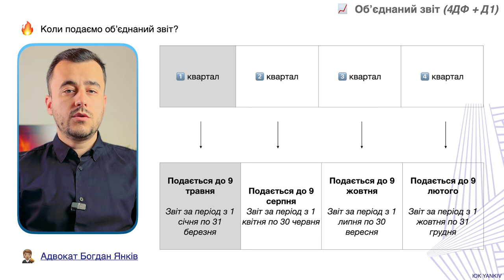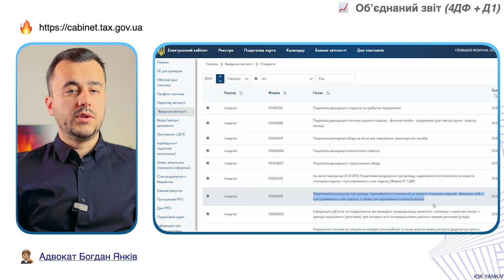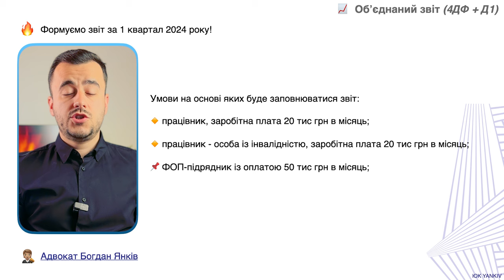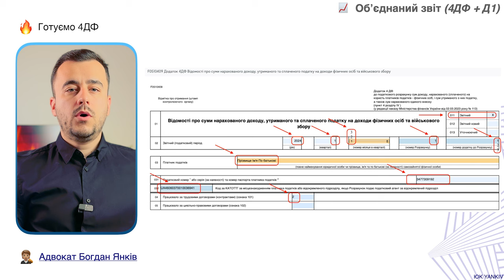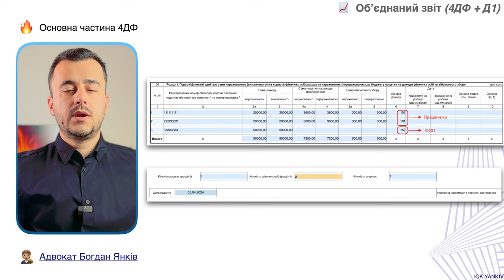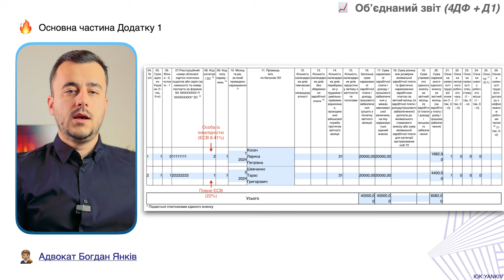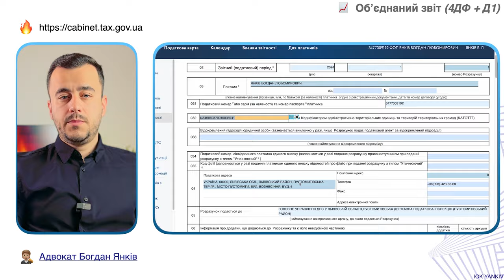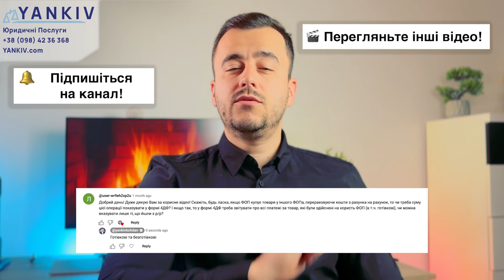Як подати об’єднаний звіт. 4ДФ + Додаток 1 за 1 квартал. Приклад заповнення!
Як подати об’єднаний звіт за 1 квартал 2024 року. Приклад заповнення 4ДФ, приклад заповнення Додатку 1 до об’єднаного звіту у 2024 році. У відео демонструєтсья приклад заповнення на основі нарахування ФОП, а також виплати заробітної плати у розмірі 20 000 грн на користь особи із інвалідністю по пільговій ставці ЄСВ, а також по повній ставці ЄСВ.

ТАЙМ-КОД ⏯
00:00 - 00:30 Вступ до відео 4ДФ + Додаток 1. Як подати звіт за працівників
00:31 - 02:17 Коли та де подавати об’єднаний звіт (4ДФ та Додаток 1)
02:18 - 03:57 Додатки до об’єднаної звітності
03:58 - 07:02 Заповнюємо додаток 4ДФ
07:03 - 09:35 Заповнення Додатку 1
09:36 - 10:17 Заповнення Додатку 5
10:18 Заповнення основного документу